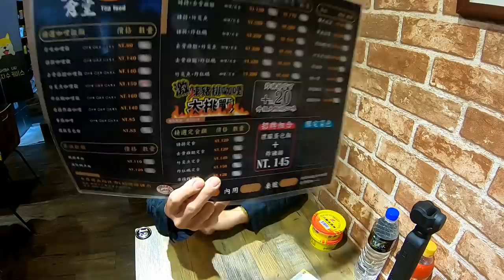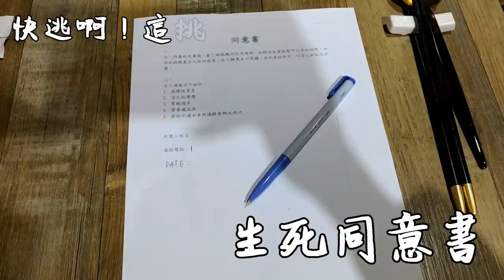用生命挑戰世界最辣咖哩飯!竟然辣到神經不協調 This crzzy guy try to eat the world's hottest curry |Perilous Challenge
桃園市中壢區實踐路252號

挑戰價格：300元
挑戰獎勵：時限內用完餐點可獲得免費招待及300元
用餐時間限制：30分鐘

自從上次在大王麻辣乾麵跌倒後
經過了一年的訓練
我們再次挑戰另一間讓各大挑戰者
聞風喪膽的辣咖哩飯
希望這次的挑戰要成功!